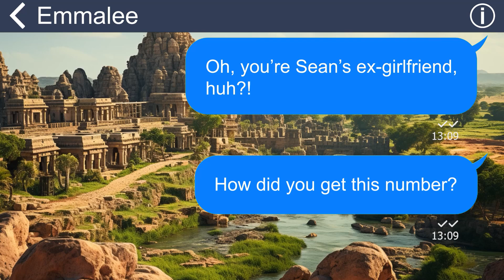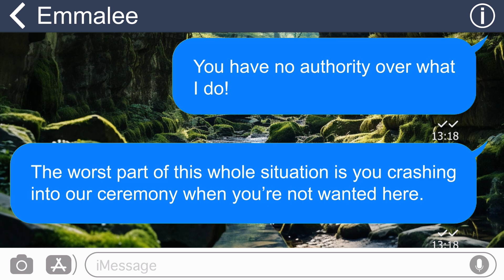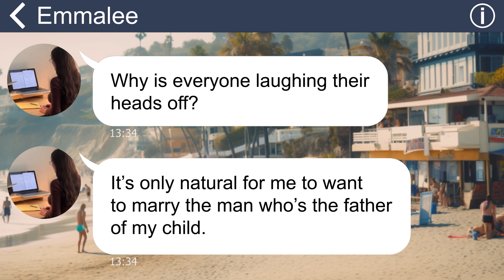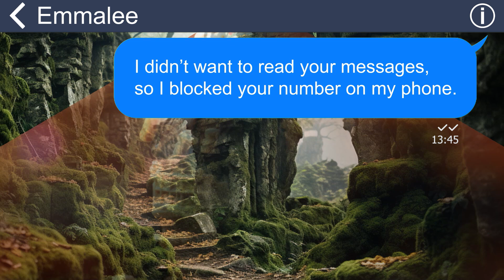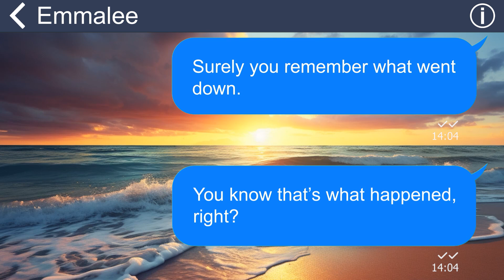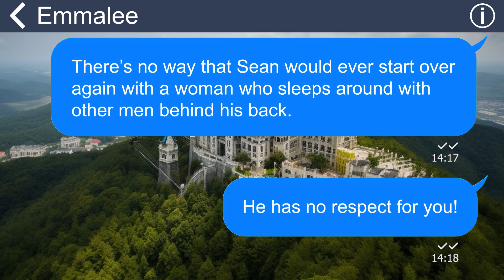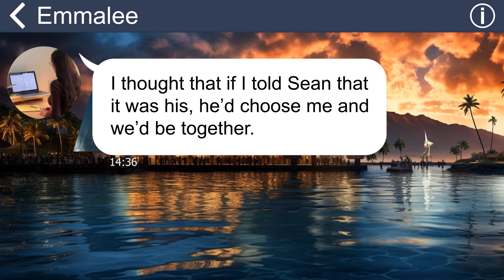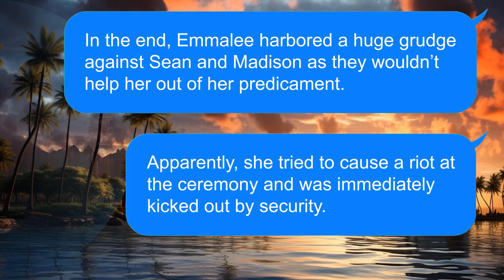[Apple] My fiancé’s ex announces pregnancy with his baby at our wedding, but makes a fool of herself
Summary:
As I was about to walk down the aisle, I felt a buzz in my pocket. It was a text message from an unknown number. She said she was my husband's ex-girlfriend. What shocked me was that she demanded I call off the wedding because she was carrying my husband's child. The worst part was when she barged into the ceremony and screamed it to everyone there.